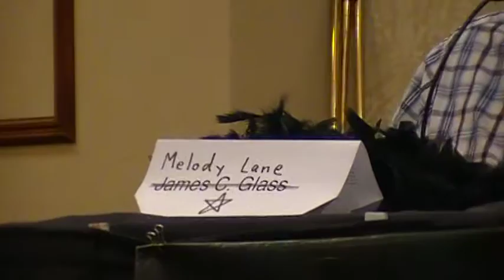Great Debate pt1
World Con 73 (Sasquan 2015)

L. E. Modesitt Jr. as moderator of the panel.

Authors left to right:

James C Glass as Melody Lane
Patricia Briggs as Asil
Brandon Sanderson as Lord Ruler